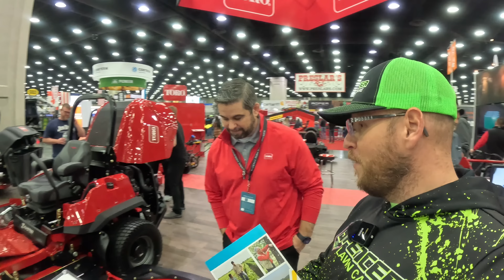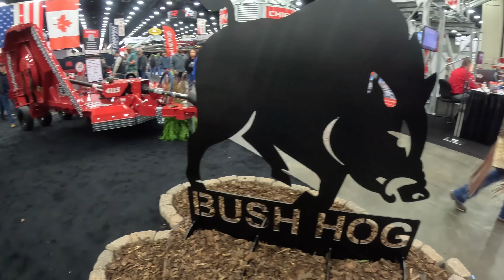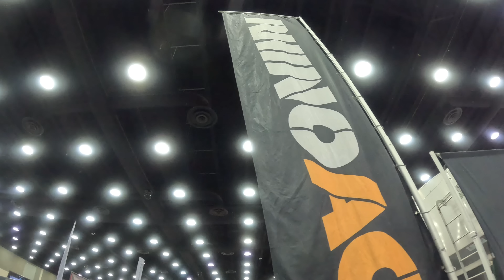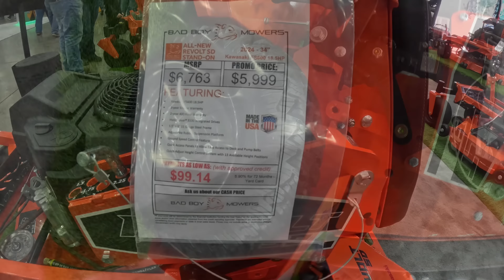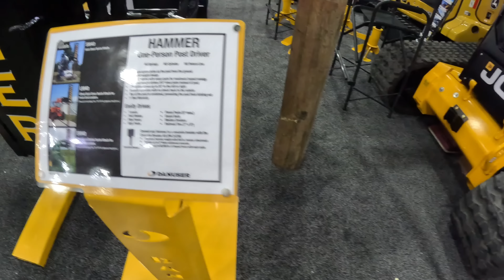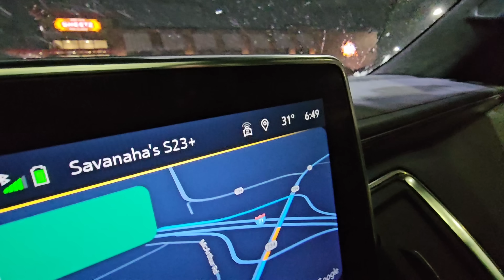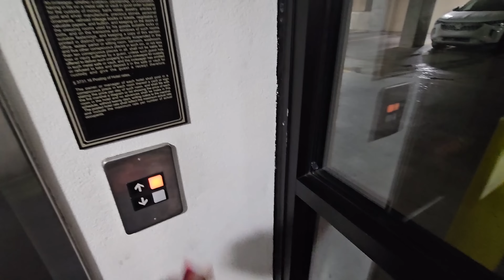DANGEROUS ICE STORM CAUGHT US | WE HAD TO STOP!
Code: SPENCER25
Saves 25% on the fast track program

NEED A WEBSITE ? THIS IS WHO WE USE

2024 EQUIP EXPO TICKETS! CODE: SPENCER SAVE 50%